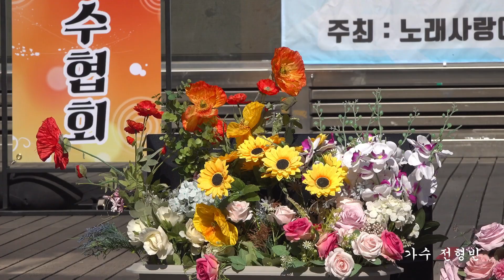가수전형빈/당신/원곡자배호/노래사랑예술단